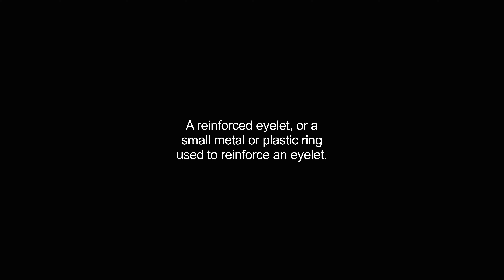grommets video Dictionary meaning and pronunciation